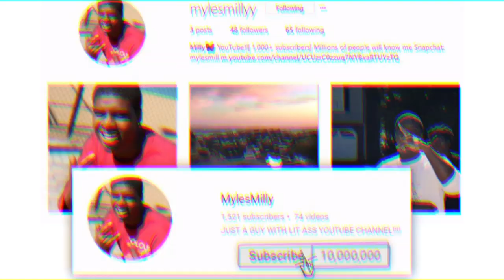CRAZY 24 HOURS PAUSE CHALLENGE!!!😱 | *IT DIDNT END WELL*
THIS WAS TOO FUNNY | 5OO LIKES FOR PART 2!